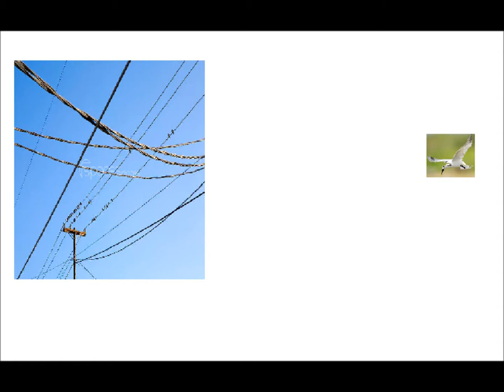BIRD CATCHES ON FIRE AND CAUSES EXPLOSION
news clip about bird catching on fire and causes explosion